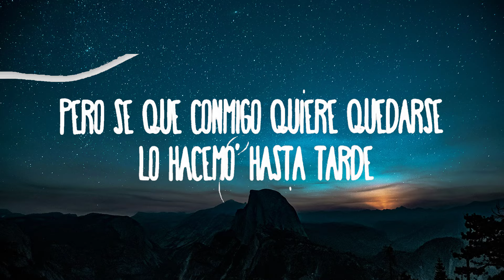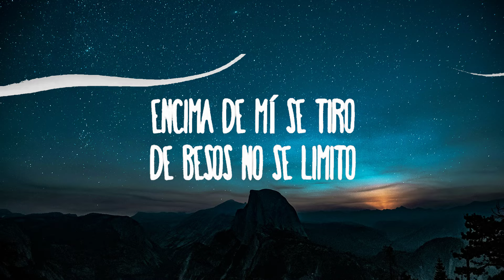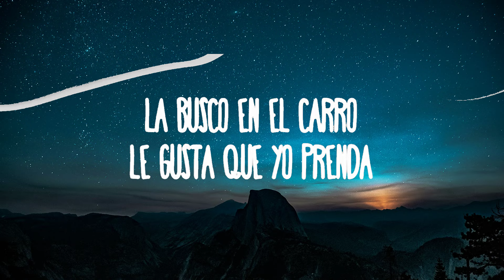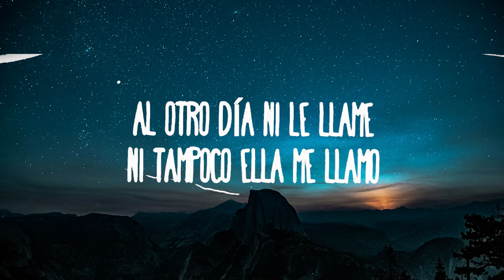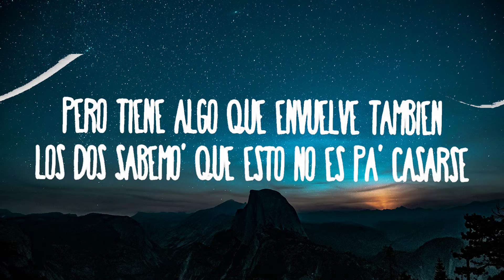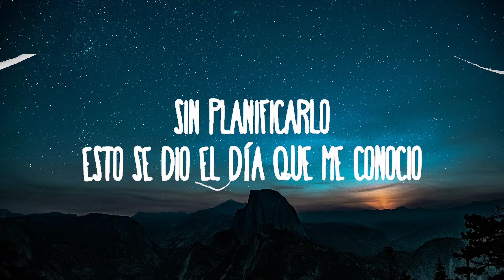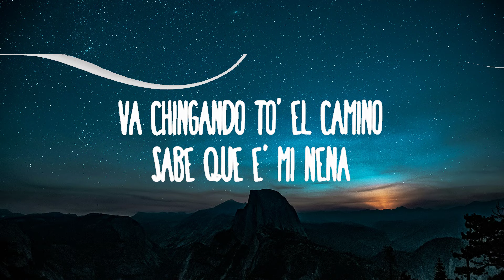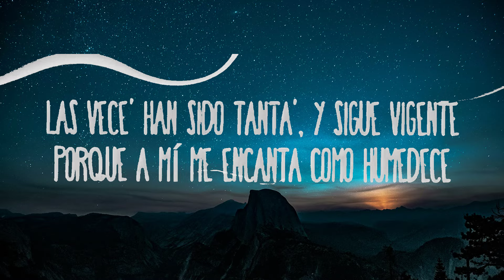Chencho Corleone, Peso Pluma - HUMO (Letra/Lyrics)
Chencho Corleone, Peso Pluma - HUMO
» Descargar:

(Lyrics):
[Refrán: Peso Pluma & Chencho Corleone]
Ella cada vez que me piensa
Comienza a hablar conmigo
La busco en el carro
Le gusta que yo prenda
Quemando to' el camino
Sabe que e' mi nena
Que con ella me la vivo (So?)

[Coro: Chencho Corleone & Peso Pluma]
Y se lo lleva a la boca, y pa' que sienta la nota
Inhala humo, aguanta el humo
Humo, respira humo, humo
Humo
Humo, respira humo, humo (Sí)

[Verso 1: Chencho Corleone & Peso Pluma]
Como la última ve'
Que borramos cinta, de su' beso' embriagué
En adrenalina hasta la noción perder
Ella es un problema y no se puеde querer
Pеro tiene algo que envuelve también
Los dos sabemo' que esto no es pa' casarse
Pero sé que conmigo quiere quedarse (Quiere quedarse)
Lo hacemo' hasta tarde
Y e' que nosotros siempre estamo' pendiente'
Y el primero que invente, el otro está presente
Las vece' han sido tanta', y sigue vigente
Porque a mí me encanta cómo humedece

[Puente: Chencho Corleone]
Entre nosotro' no hay ley (Ley)
Nada específico, nada que nos obligue
No importa quién le tire, siempre a mí me elige
Recreo en mi mente cómo ella se la vive
Y siempre lo consigue

[Coro: Peso Pluma & Chencho Corleone]

[Verso 2: Chencho Corleone & Peso Pluma]
Sin planificarlo, esto se dio el día que me conoció
Alguien prendió y me lo pasó, inhalé el humo y me paseó
Y ella solita me pidió arrebatarse conmigo
Su mirada en mí fijó, la nota no la intimidó
Encima de mí se tiró, de besos no se limitó
En mi cama ella amaneció, más de una vez se humedeció
Al otro día ni le llamé, ni tampoco ella me llamó
Y ninguno de los dos se encojonó
[Puente: Peso Pluma & Chencho Corleone]
Entre nosotro' no hay ley

Va chingando to' el camino
Que con ella me la vivo

[Outro: Chencho Corleone & Peso Pluma]
(Ey, okay)
La Doble P
Peso Pluma
La Doble P, La Doble C, C
Dímelo, Chencho
Corleone
Duran The Coach (Eh)
Sky (Eh) Rompiendo el Bajo (Eh)